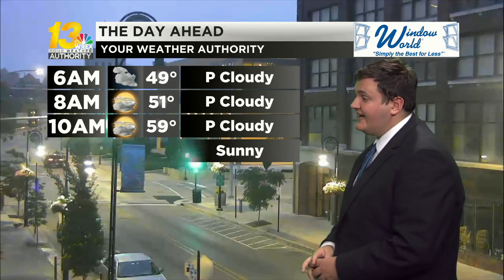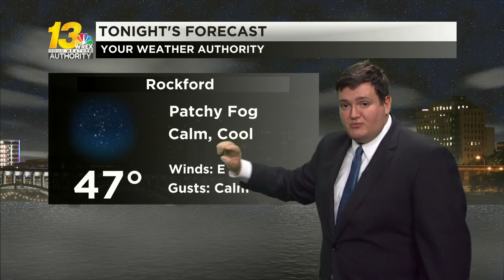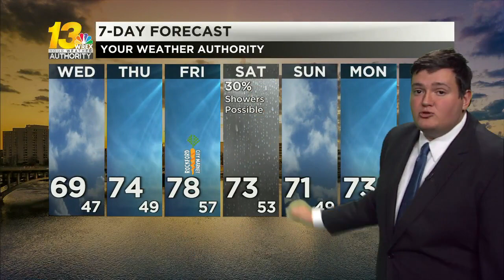Patchy dense fog kicks off cooler Wednesday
Fog, dense in spots, will stick around through around 10 a.m. until completely burning off as sunshine takes over for the rest of the day.